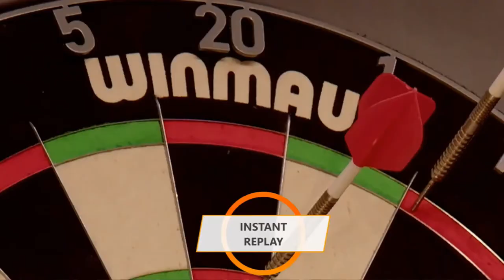Stefan Bellmont vs Nathan Girvan Highlights / MODUS Darts Super Series 2022 Series 1 Week 9 Group A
MODUS Darts Super Series 2022 Series 1 Week 9 Group A Session 1
Stefan Bellmont vs Nathan Girvan Highlights